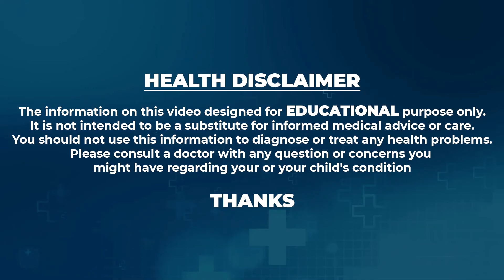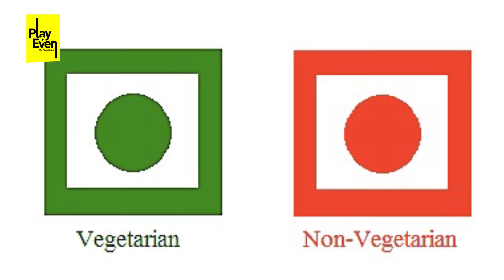బిస్కెట్ తింటే ముప్పు తప్పదా? | Dr Asritha about Real Facts About Biscuits | Health | PlayEven